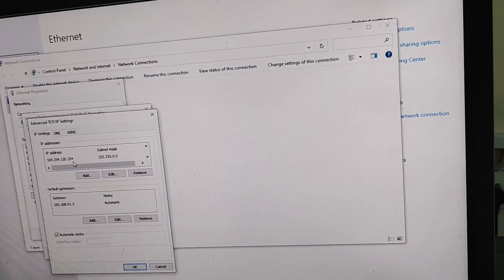How to check PC Ethernet cable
How to check by connecting Ethernet cable in PC and how to connect propper